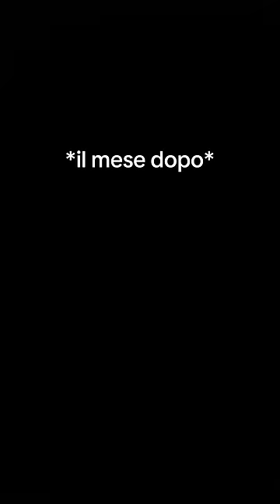Il video è un pò lungo ma ne vale la pena 😂